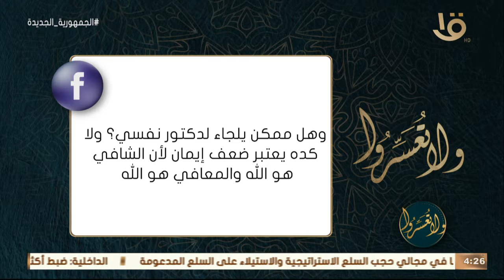ماذا يفعل المصاب بالهم والكرب؟.. د. عمرو الورداني: حضرة النبي ﷺهو اللي قالنا نروح للأطباء النفسيين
ولا تعسروا | ماذا يفعل المصاب بالهم والكرب؟.. د. عمرو الورداني: حضرة النبي ﷺهو اللي قالنا نروح للأطباء النفسيين